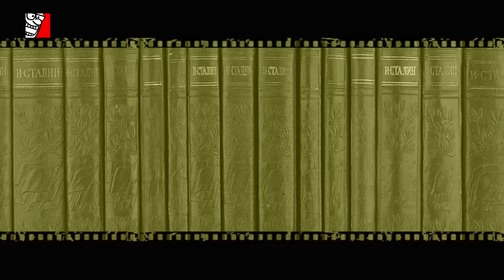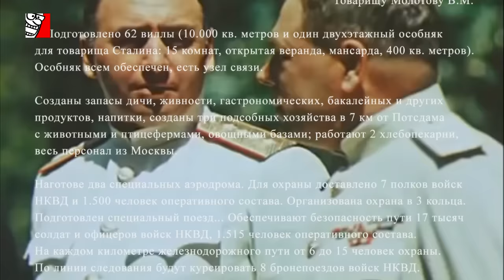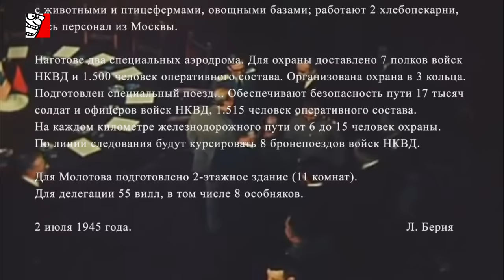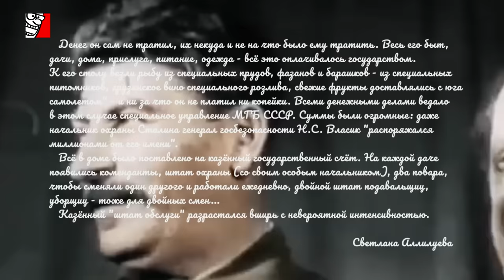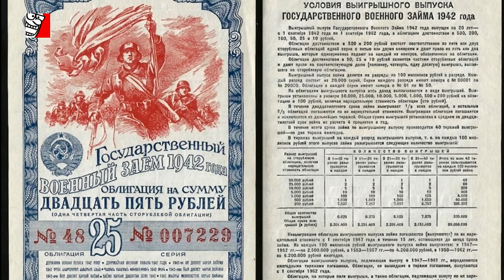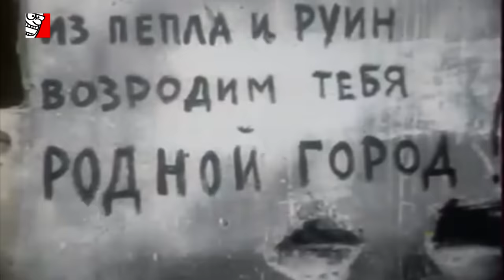МИФ О СКРОМНОЙ ЖИЗНИ СТАЛИНА (ПОКАЖИТЕ ЭТО ФАНАТАМ СССР)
(исторический образовательный контент, кадры кинохроники)
Невероятно живуч миф о чрезвычайном аскетизме Сталина. О его "единственных" сапогах и "потертой" маршальской фуражке...
На самом деле Отец Народов жил так, как и не снилось Ханам Золотой Орды, а к народу мог выходить в чём угодно. Хоть в рваной шинели и потертом френче. Хотя если присмотреться к фотографиям Генералиссимуса Советского Союза, можно увидеть ладно скроенную и хорошо сшитую форму из качественной не советской ткани.
Сказки об аскетизме и непритязательном быте Сталина а также его скромный nickname ОтецНародов должны были создать у населения веру о добродетельном и великодушном защитнике трудящихся масс Советского Союза. Это очень удобный миф и для современной России, где продолжает культивироваться вера в хорошего Сталина. Тут все очень просто, кто верит в добродетели Иосифа Виссарионовича, тому и Владимир Владимирович покажется добрым самаритянином.

В продолжение темы на сайте материал о том, как Сталин провалил индустриализацию и какую цену за это заплатили Украина с Казахстаном.